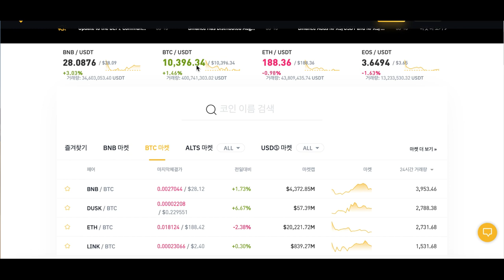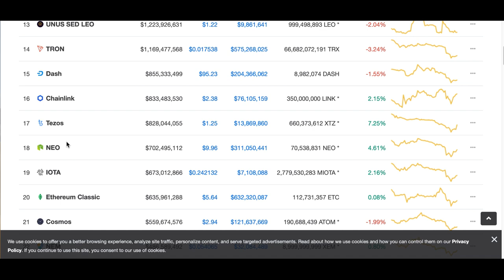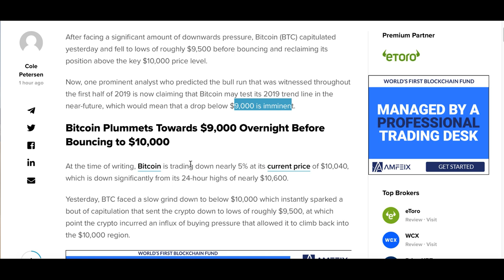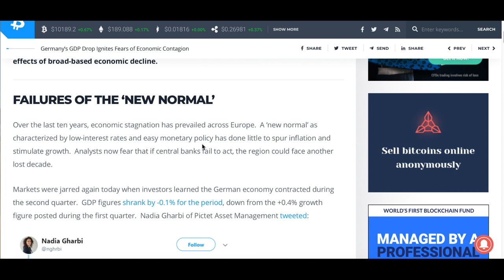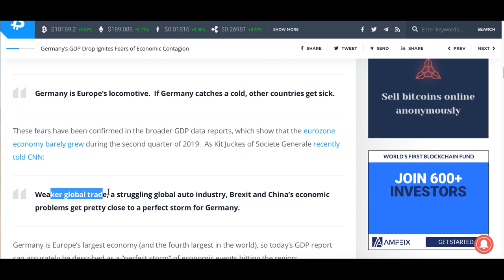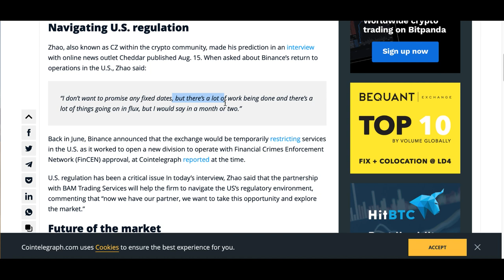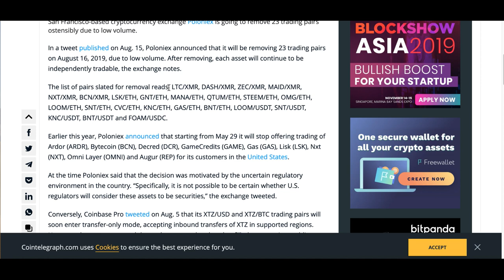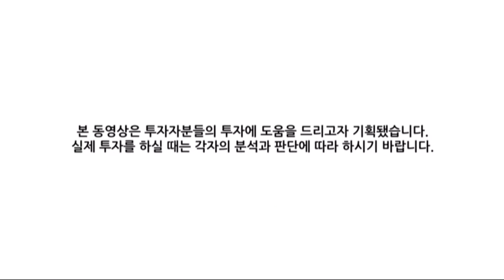[굿모닝 비트코인] 0816 독일 경기둔화에 글로벌 경기우려 심화..비트코인 9000달러 이상 하락 나올까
상당한 수준의 하향 압력에 직면한 비트코인(BTC)은 어제 약 9,500달러의 최저가로 떨어졌다가 만 달러를 다시 상회하고 있습니다.

2019년 상반기의 강세를 예측했던 한 분석가는 비트코인이 곧 9,000달러 아래로 하락할 수도 있다는 의견을 내놓기도 했는데요.

독일의 경기 침체 우려가 더해지면서 안전자산으로 여겨지는 비트코인의 상승을 위한 분위기가 다시 만들어지고 있기도 한 가운데 가격 예측은 쉽지만은 않아보입니다.

오늘 장의 뉴스들 영상과 함께 확인해보시죠!